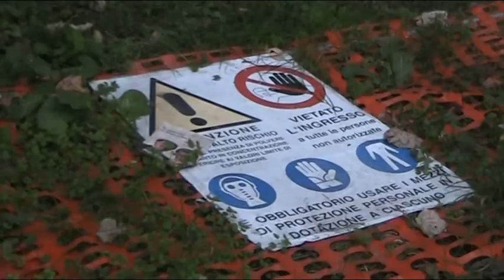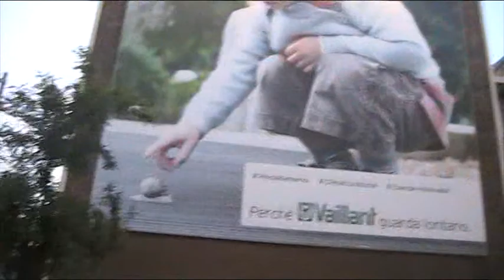Commissione Sport Educazione Sopralluogo scuola Pavoni 4/18